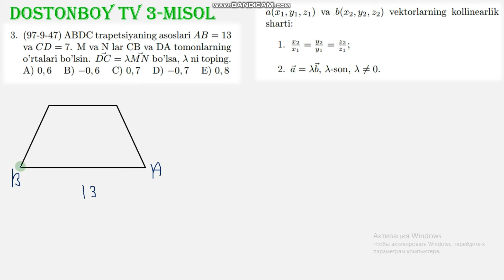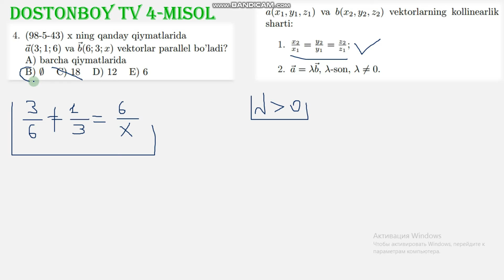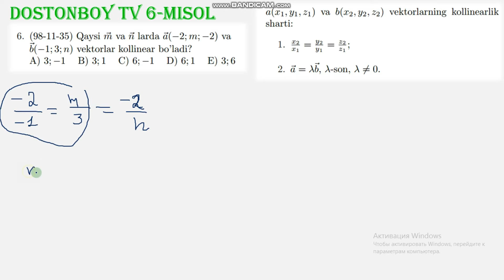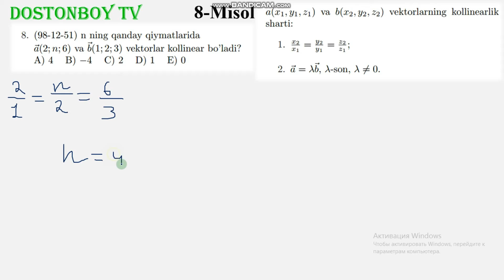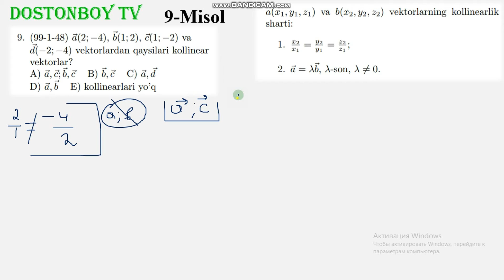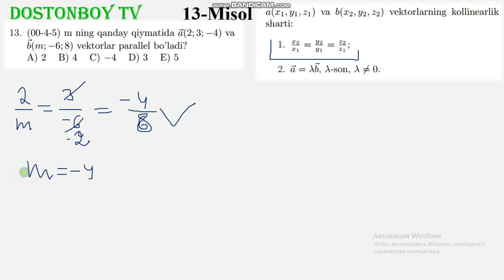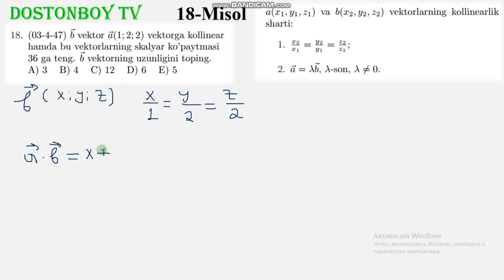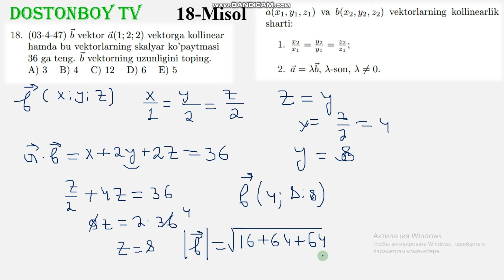43-DARS 3.9.5 Vektorlarning kollinearligi.